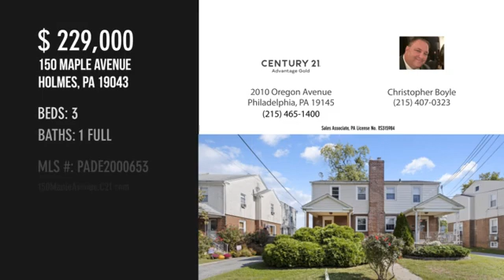150 Maple Avenue,Holmes, PA 19043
150MapleAvenue.C21.com